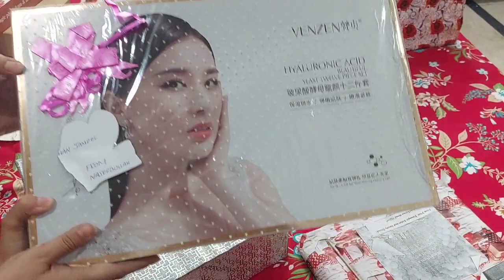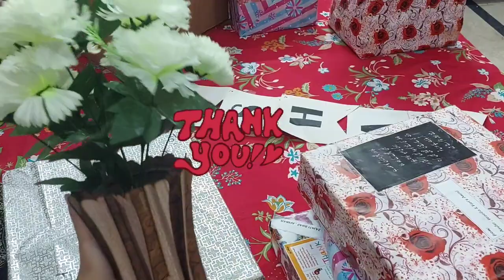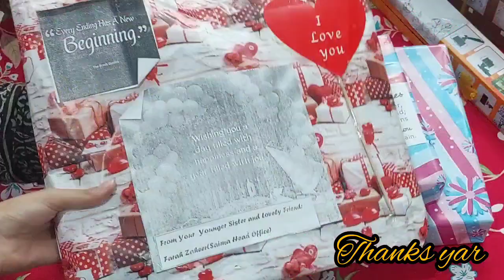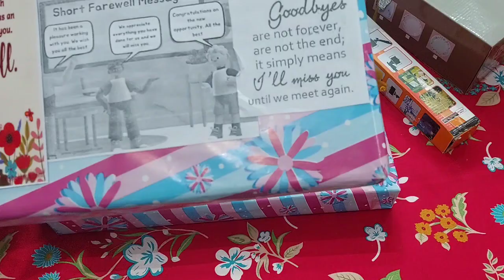Gift unboxing 2023 | How to decor a gift box | It's my side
gift unboxingunboxingbirthday gift unboxingunboxing giftsgift unboxing 2023advent calendar unboxingbirthday gift unboxing 2023crackers gift box unboxing 2023pr unboxingadventskalender unboxing 2023pr unboxing haulhuge pr unboxingmakeup unboxingadventskalender 2023 unboxingunboxing birthday giftspr unboxing makeupmassive pr unboxinghuge pr unboxing haulunboxing pr packagesvlog gift unboxinggift unboxing vloggift unboxing video

@Rabeca Khan
@ Jannat Mirza
@Giftv Wrapping Love
@life with kainat
@ Toy stars